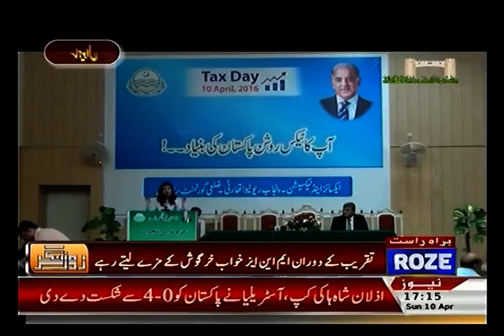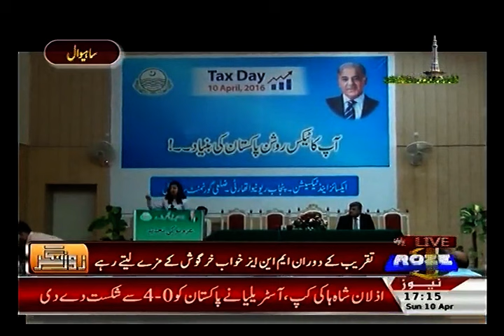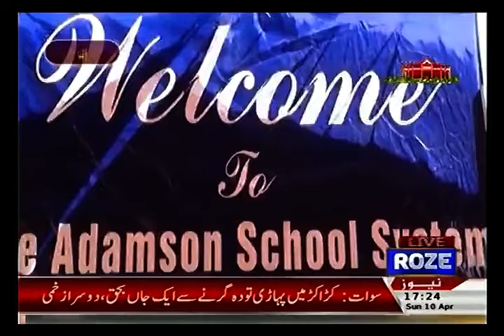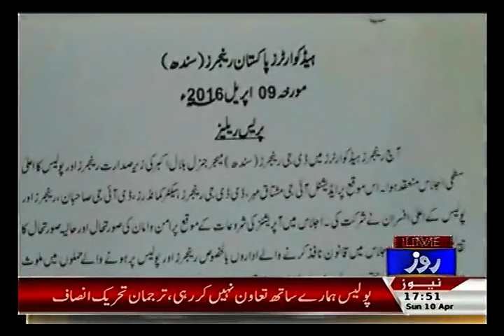ROZENAGAR + 10 APRIL 2016 + Roze News